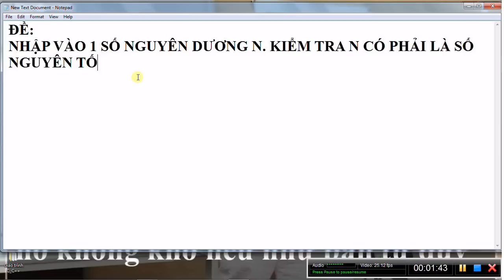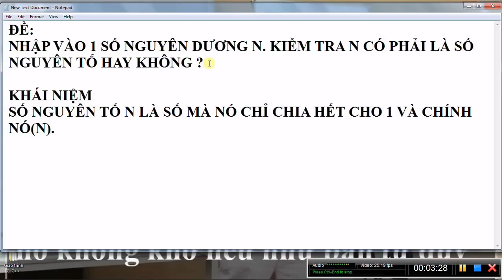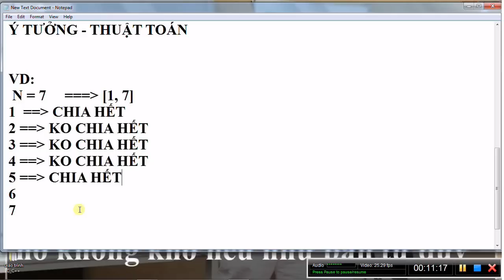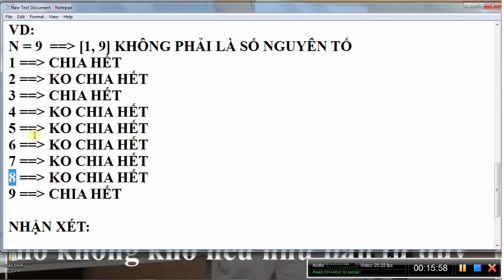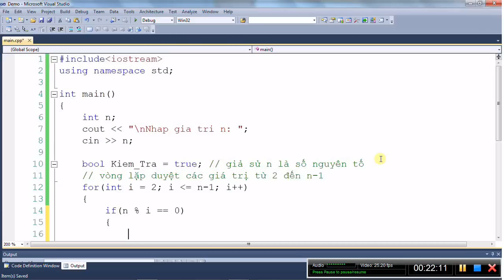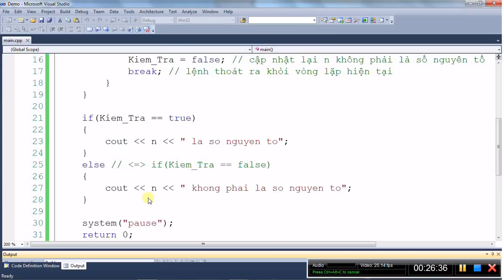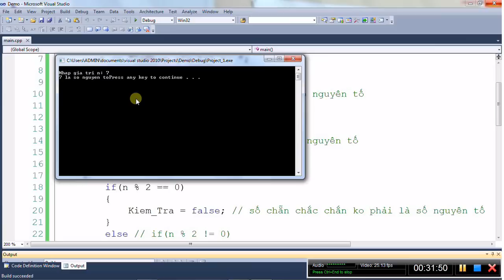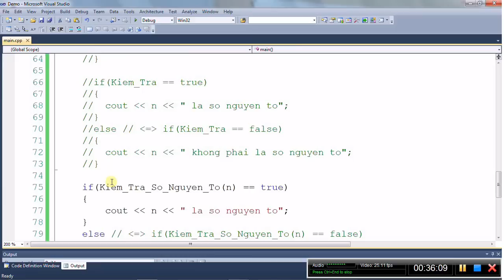[Giải bài tập lập trình C/C++] Kiểm tra số nguyên dương n có phải là số nguyên tố hay không ?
-Đây là bài toán lập trình căn bản mang tính chất hướng người mới học đến việc phân tích, suy nghĩ thuật toán và bước đầu tiếp xúc với các kiến thức cơ bản của lập trình.